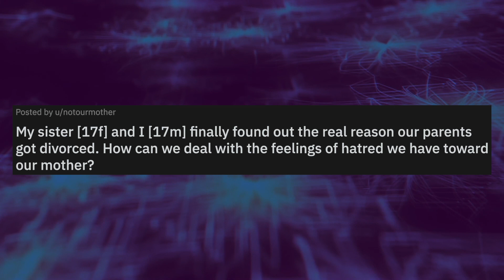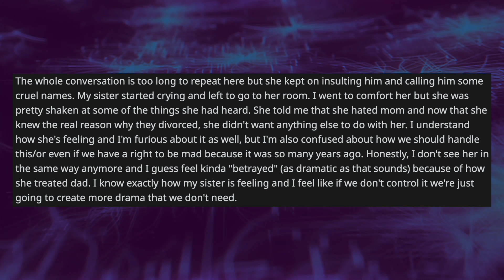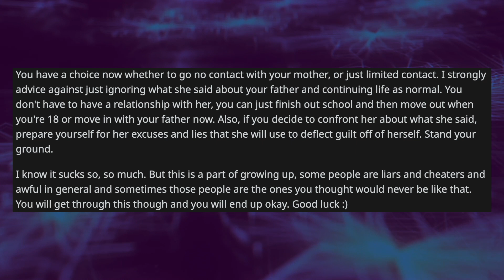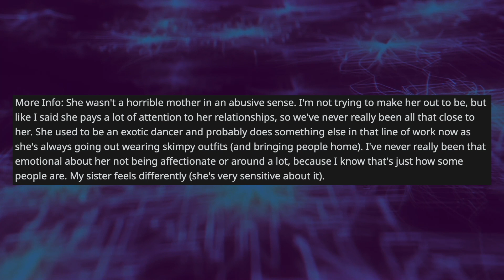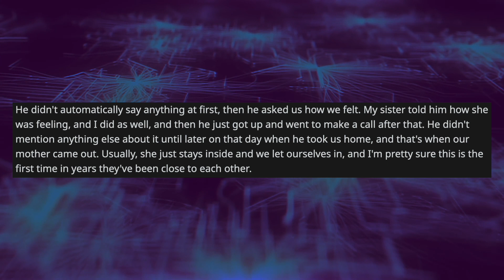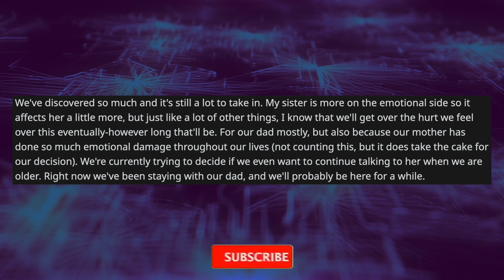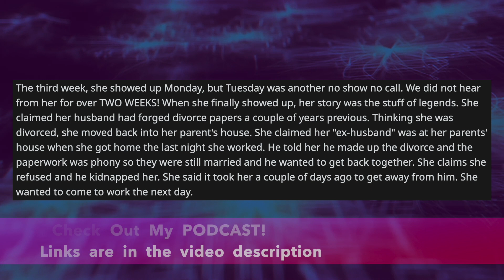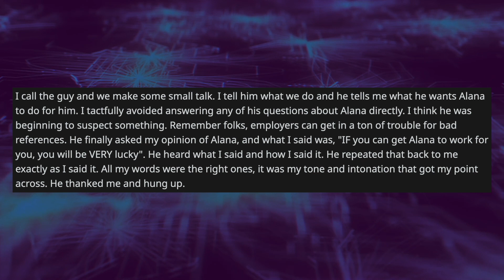We Learned The Truth About Why Our Parents Got Divorced And Now We Hate Our Mom - Reddit Stories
Reddit Relationship Stories - NEW PODCAST LOCATION OP and his sister overheard their mother telling her friends the real reason she asked her ex for divorce and OP and his sister were appalled and angry. Now they can't stand their mother and want to go live with their dad. OP is conflicted about how he's feeling and about how he should help his sister.

0:00 Intro
0:08 Original Post
2:38 Opinion
4:03 Comments
6:39 More Info
9:04 Update
13:26 Mood Booster